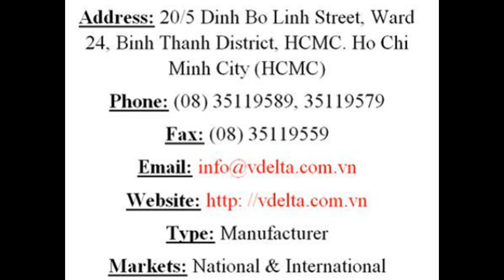Onggokstarchpowder suppliers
We - VietDelta Ltd. - take this opportunity to introduce you ourselves as a one of leading Reliable Supplier of "Fresh Coconut", with high quality, competitive price that are extensively used in Vietnam. We use the best quality coconuts to meet the customers’ request.
We hope that with the best price, good quality and good service, our products would be suitable for your need and it is very honor to serve you anytime.